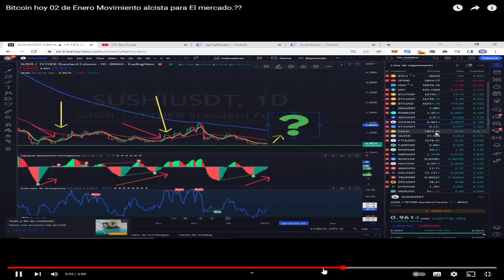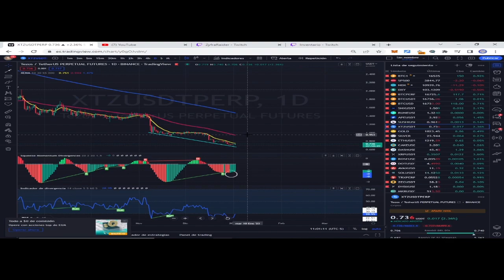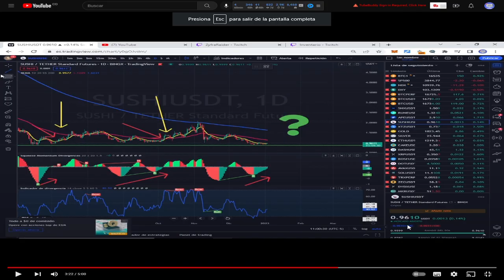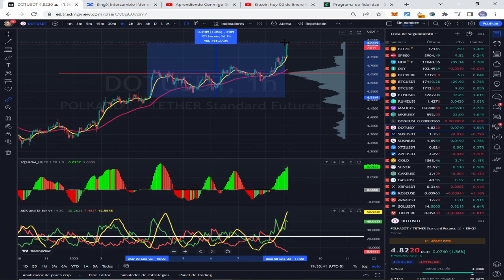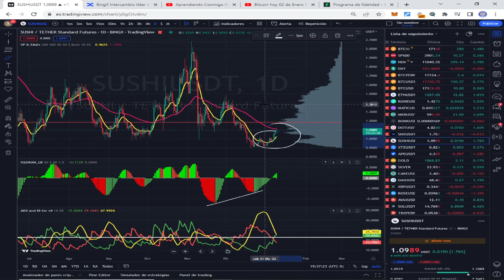Resultados de la Divergencia Alcista en el Gráfico Diario Anunciada desde el 2 de enero